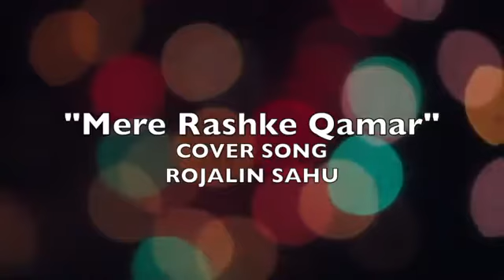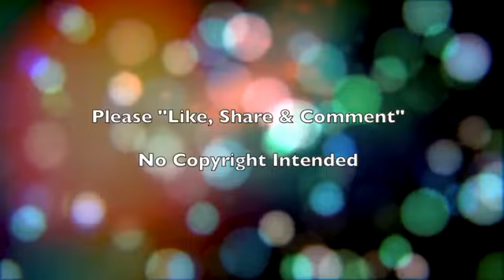Mere Raskelf kamar